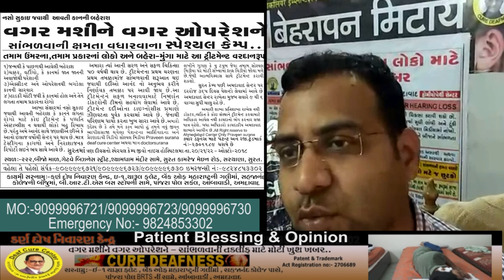Praveen Surana - Deafness Treatment - Ear Treatment - Improve your Hearing Los